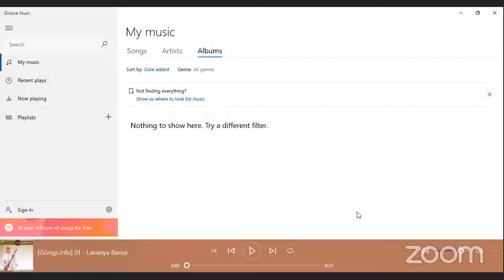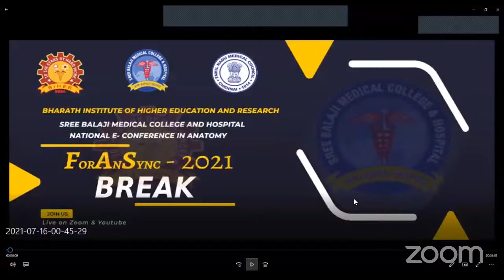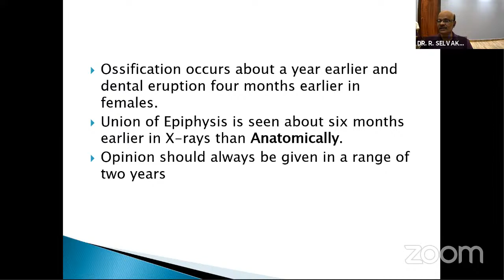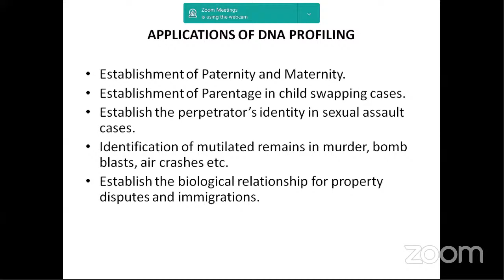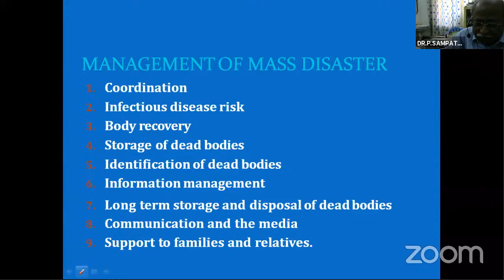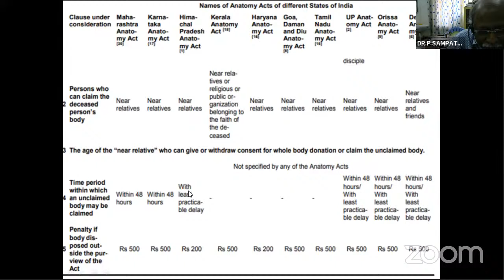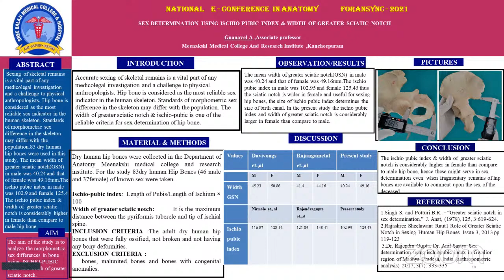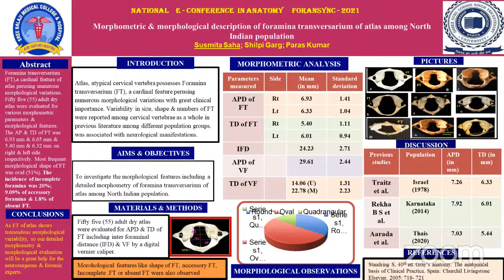ForAnSync - 2021 - DAY 1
National - e- Conference in Anatomy

Implications of Anatomy in Forensic Science